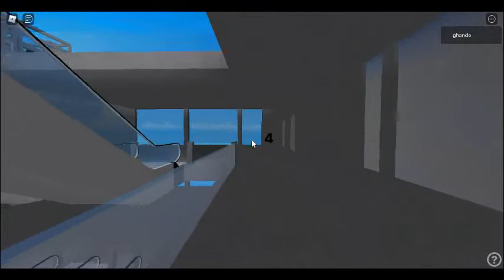8 Schindler escalators at SEMI Mall